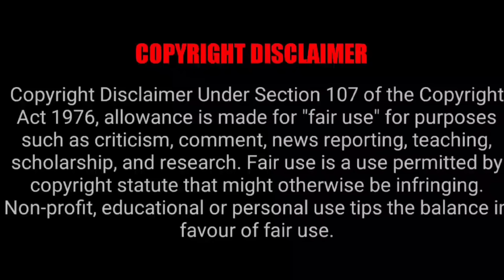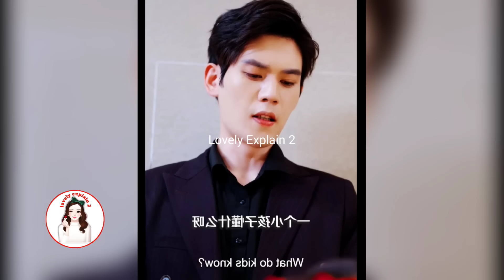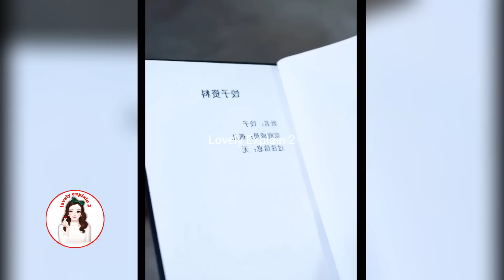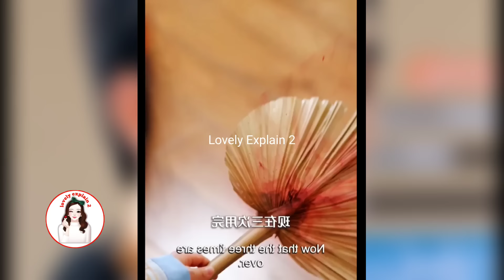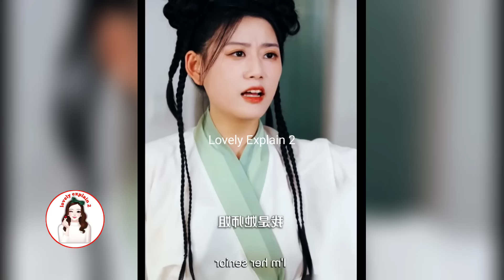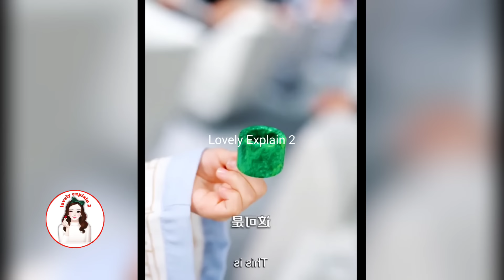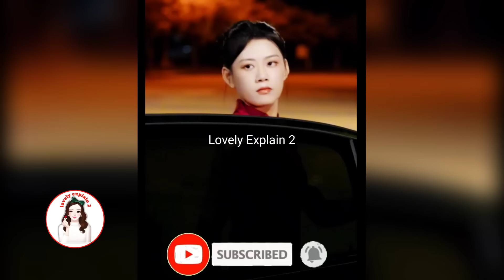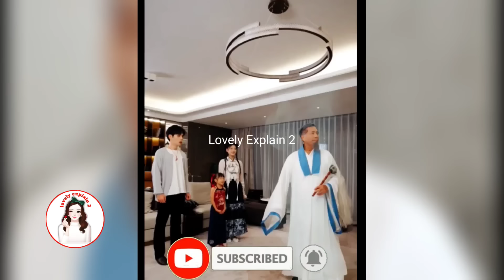🔥Mafia Boss always protect his Cute Daughter without knowing She has Superpowers like her Mom....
chinesedramaexplainedinhindi Koreandramaexplainedinhindi hindiexplaination explainationinhindi seriesexplaination.
👉Follow me on Instagram 🙏🙏Copyright Disclaimer under Section 107 of the copyright act 1976, allowance is made for fair use for purposes such as criticism, comment, news reporting, scholarship, and research. We don't plan to violate anyone's rights. 🙏I used only images in videos just for better understanding of audience .Please consider my efforts also .I am happy to give revenue share .So, Please email me For any query or any copyright issue please email me please. 🙏🙏 💕Hello everyone this our channel♥️ Lovely Explain ♥️ here you watch latest Korean dramas explaination in your language Hindi . 👉Allergic President❤Poor Sparkle girl: Part1 👉Cute girl❤Genius boy 👉Crippled CEO's cute wifewife💕 👉My Mommy forced marriage on my daddy💕 👉Contract Marriage💕 👉My President daddy❤Troublemaker Mommy: 👉Cold blooded CEO❤Innocent wife 👉Devil Boss❤Cute girl 👉Modern CEO❤Tribal Queen 👉Genius boy❤Cute girl 👉Crippled CEO ❤Poor girl 👉Cursed girl❤Rude boy 👉Bossy CEO❤Cute girl 👉Revenge love❤ 👉Fantasy love❤story 👉Cold Hearted CEO❤His girl :// 👉High School love❤story 👉Crazy CEO❤Cute girl 👉Rude Idol❤Cute girl 👉Accidental night👇